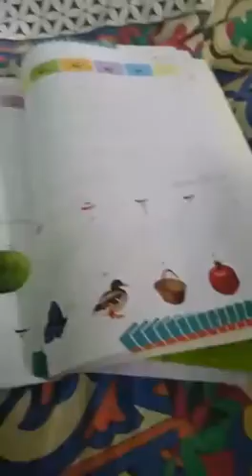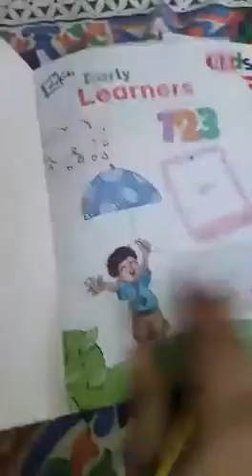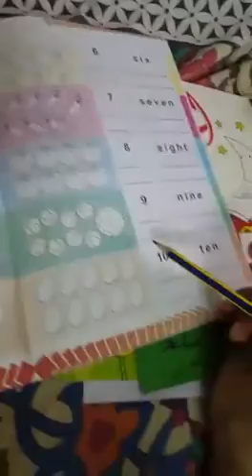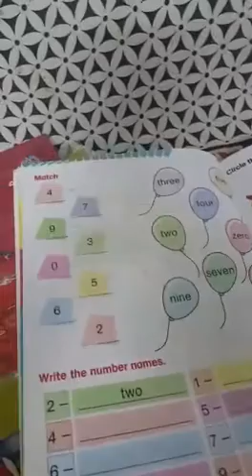Senior Montessori class( math, Urdu)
MATH( book page no:2,3,4)
Urdu (book page no:2,3,4,5)